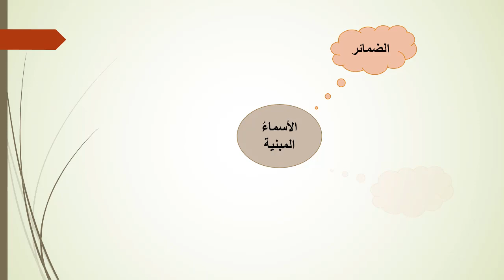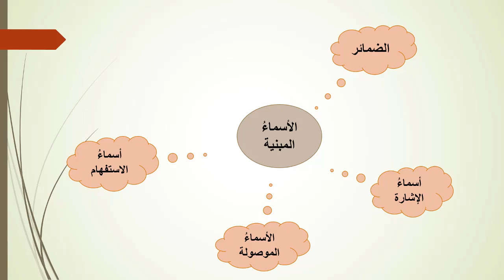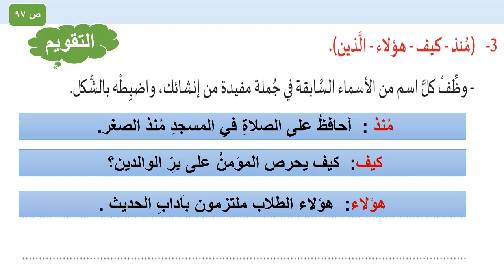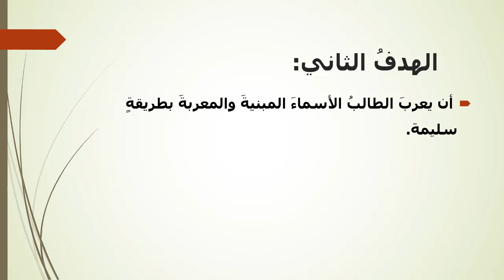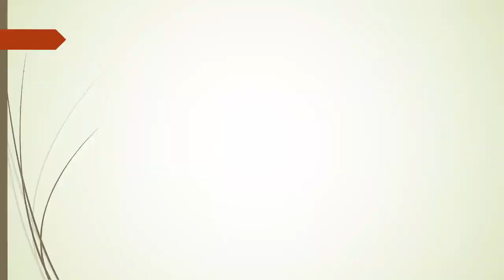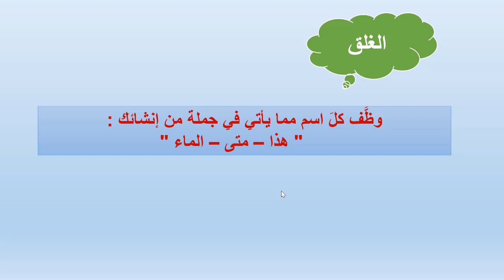الصف السابع - اللغة العربية - الكلمة والجملة - المعرب والمبني من الأسماء - الجزء الثاني